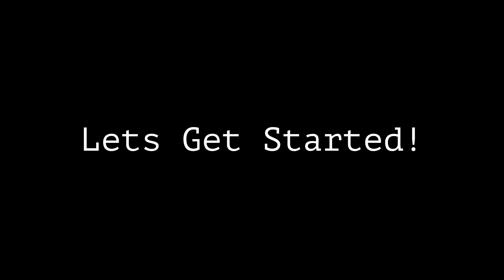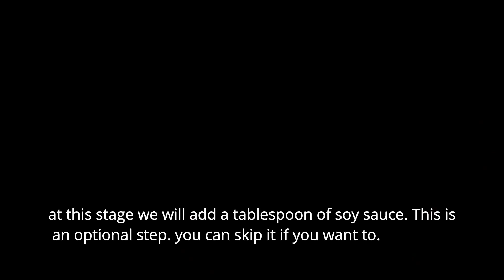Special Chicken Curry - (Malayalam with English Subtitles)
This is a special and tasty Chicken recipe which can be made very easily. Do try making it!